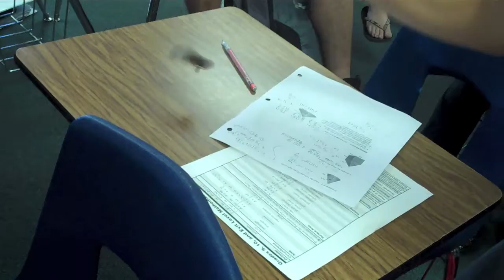Chinks in Seats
Sorrrry this video is so long.
Another vlog from school!